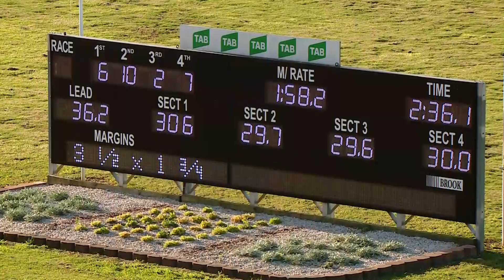PENRITH - 12/03/2020 - Race 1 - TAB ODDS & EVENS CLAIMING PACE